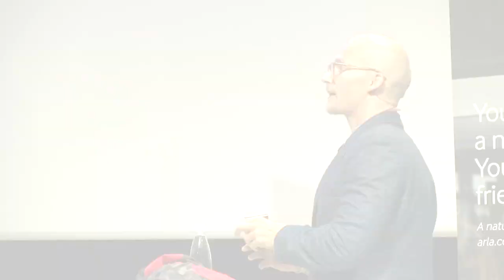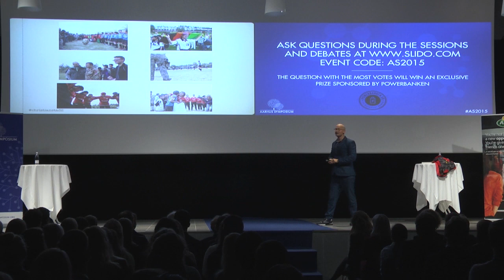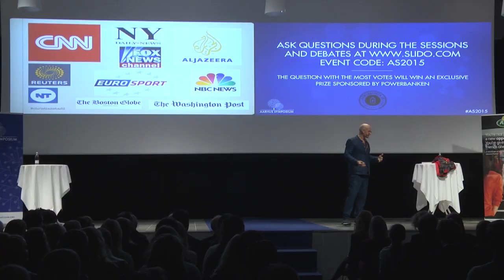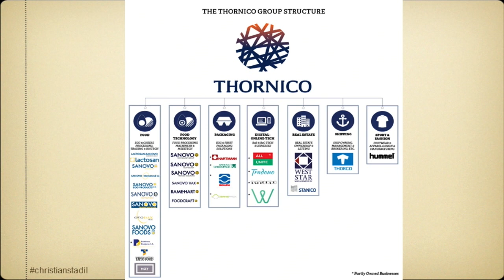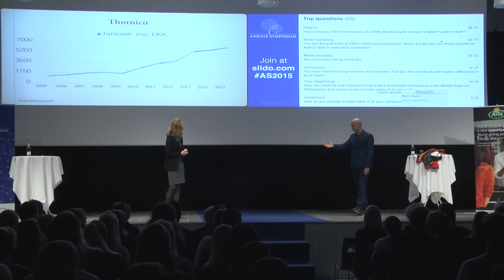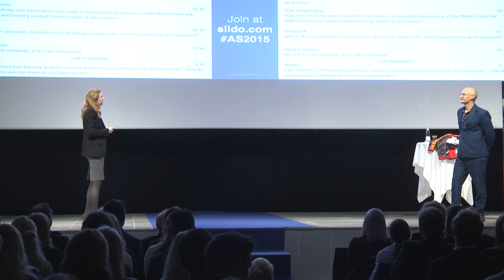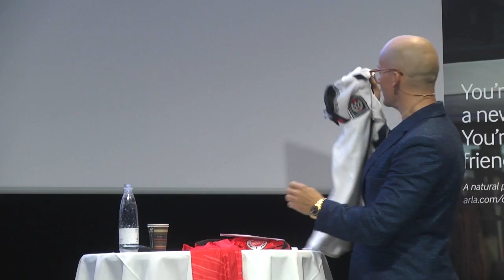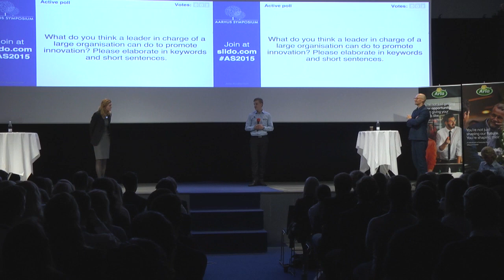Aarhus Symposium 2015: Christian Stadil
In his presentation on “Innovation through Creativity”, Christian Stadil, CEO of Thornico, shared his thoughts on the challenges faced by leaders of today and the creativity needed to succeed in the ever-changing world of technology.

Christian Stadil's session was part of Aarhus Symposium 2015 and thereby under the theme "Leadership and Technology".